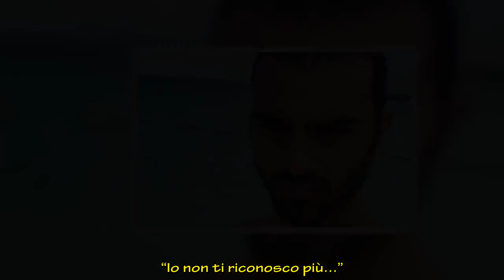Gianmaria Antinolfi ammette: “Con la mia ex ho sbagliato, l’ho fatta soffrire”